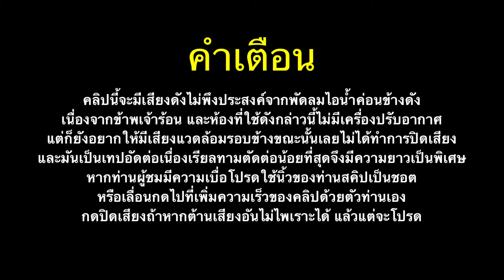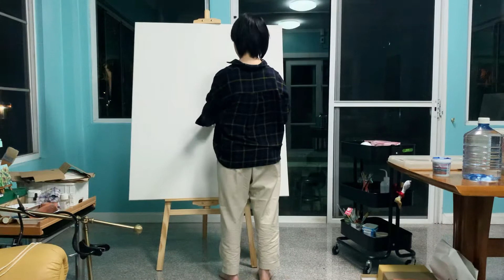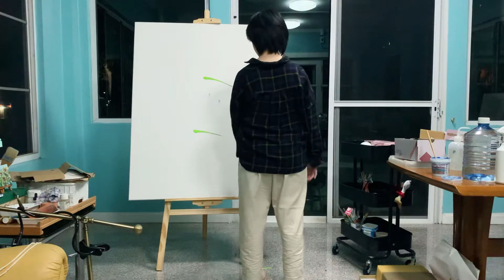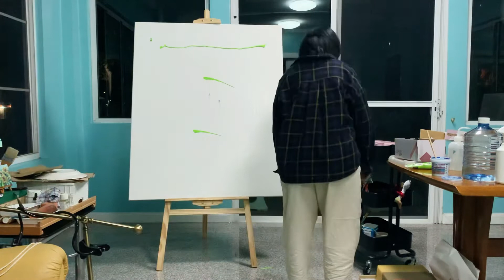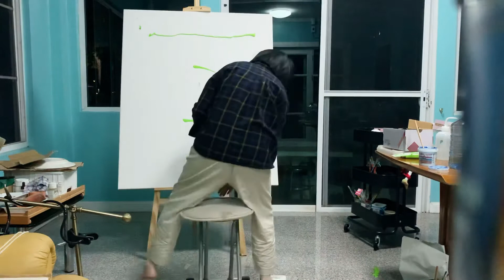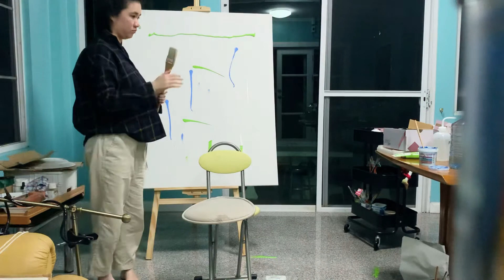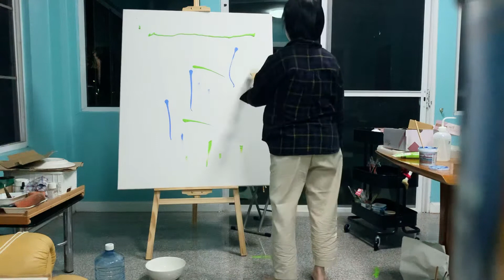Reality of ฉันทำอะไรลงไปเนี่ย !!!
ระหว่างทางกลับบ้าน ฉันรู้สึกแปลกๆกับตัวเอง อึดอัดในใจแปลกตลอดเวลา ไม่อยากรับอะไรหรือทำอะไร ฉันไม่รู้ว่าตัวเองเป็นอะไร แต่มันเหมือนมีอะไรอึดอัดปรวนแปรอยู่ในอก ช่วงคำ่ ฉันออกไปสูดอากาศข้างนอก เดินไปจนถึงริมสระของหมู่บ้าน มันไม่ออกไปจากใจฉันสักที ฉันเลยต้องเอามันออกมา ฉันรีบเดินบึ่งกลับบ้านพร้อมกับแยกความรู้สึกนั้นอยู่ที่เป็นเนกกาทิฟ แต่ตอนนี้มันถูกปลดปล่อยออกมาแล้ว ฉันดีขึ้นจากติกลบ เป็นเรียบเฉย และแฮปปี้อีกครั้ง

「　ฉันไม่ได้รู้สึกเป็นตัวเอง แต่ฉันเป็นตัวเองเพราะเอาข้างในที่ติดฝังอยู่ในใจของฉันออกมา  」

ไม่คิดว่าจะมีคลิปนี้เลย ต้องขอบคุณความทุกข์ที่ก่อตัวขึ้นในจิตใจฉัน หรือนี่ !? . . .